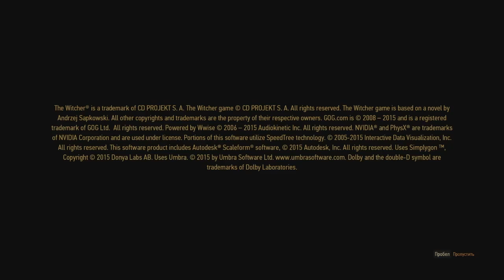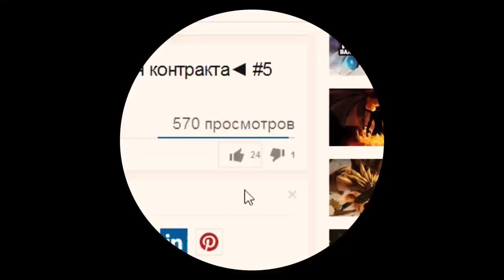The Witcher 3: Wild Hunt Прохождение ► Мурашки ◄ #1